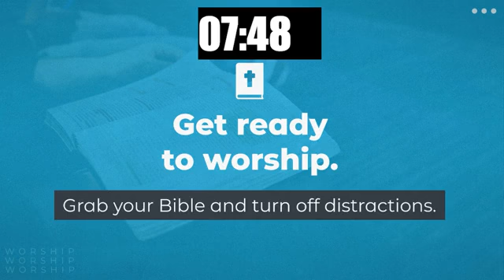Worship Service - March 29, 2020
Final week of the Freedom series!